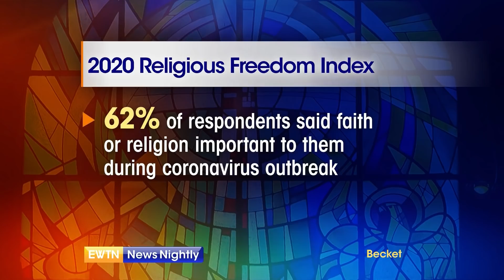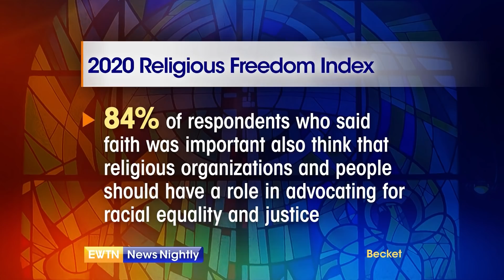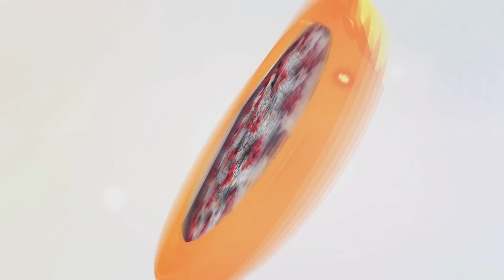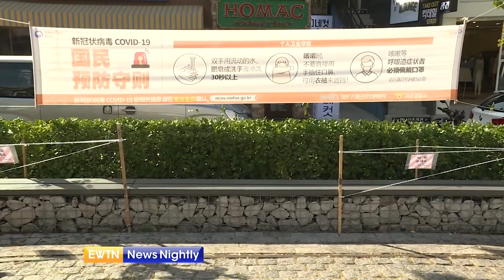EWTN News Nightly | Wednesday, November 18, 2020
On "EWTN News Nightly" tonight: Vaccine makers share hopeful news as coronavirus cases continue to grow around the world. Both Pfizer and Moderna are seeing a 95% effectiveness in their vaccines. Dr. Jerome Adams, surgeon general of the U.S., talks about where we are in the battle against the COVID-19 pandemic and gives guidance and thoughts on mask wearing. Meanwhile, President Donald Trump tweeted Wednesday: “The Georgia recount is a joke and is being done UNDER PROTEST.” And continued slamming Michigan as well over its vote counting. Bishop Michael Olson of Fort Worth, TX gives his takeaways from the USCCB fall general assembly and explains why he believes it is important to have more information on the financial transactions of former Cardinal McCarrick. The director of research and analytics at Becket, Caleb Lyman joins to discuss how the American people view religious freedom, especially during this pandemic.